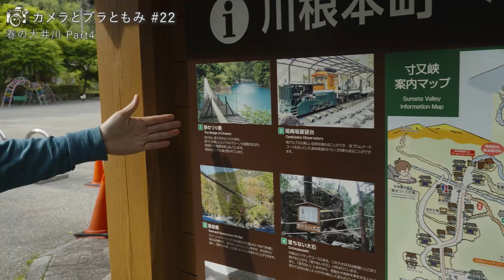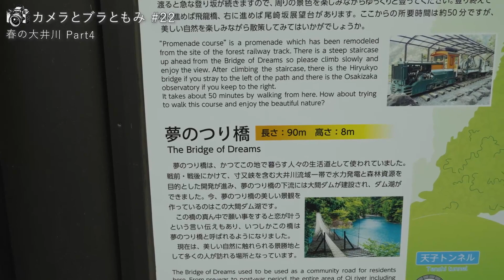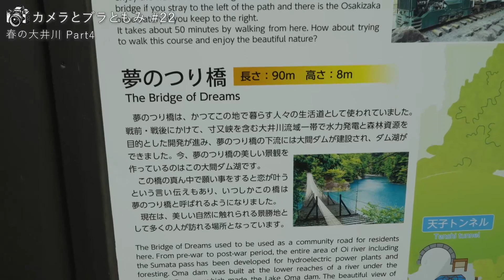春の大井川 4/4 カメラとブラともみ#22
新緑のころ、大井川に掛かる吊橋を写真を撮りつつ巡りました。井川大橋、夢の吊橋、夢の吊橋（寸又峡）を訪れています。また大井川鐵道の奥大井湖上駅の絶景もたっぷりご覧ください。

各回で登場する写真スポットはこちら↓↓
Part１：井川大橋
Part２：夢の吊橋（井川湖）、大井川鐵道 井川駅
Part３：大井川鐵道 奥大井湖上駅
Part４：夢の吊橋 寸又峡

このシリーズは、カメラマン大野朋美が写真スポットや町を紹介しています。サラッと流しているけれど実は深い撮影のコツもお見逃しなく！またPart4のラストに流れる写真もぜひご覧ください。毎回、全4話を月いちでお届けしています。

＊メルマガに登録して写真の話やこの動画の制作裏話を聴こう！

＊全国で開催されている撮影会『おさんぽフォト』に来てみませんか？